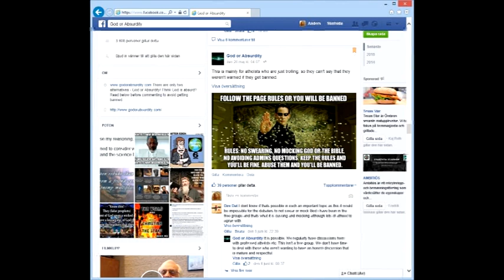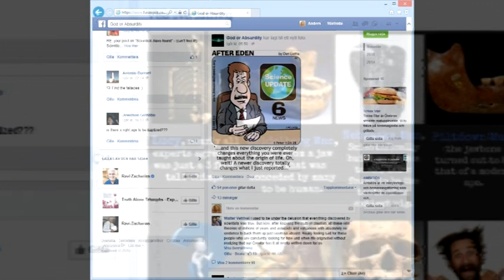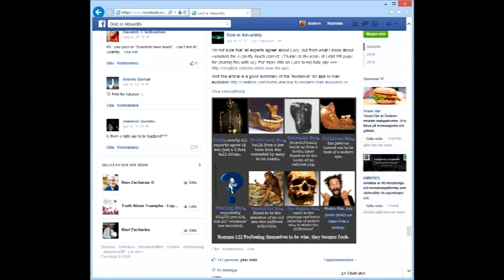Gud eller absurditet?